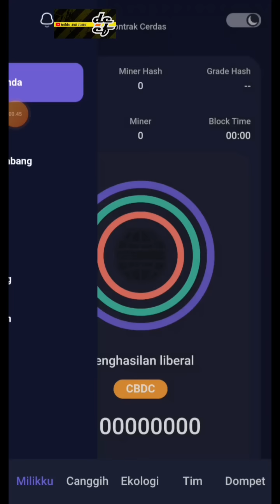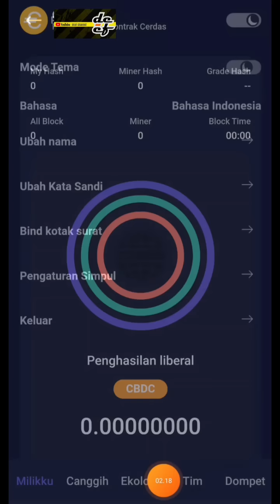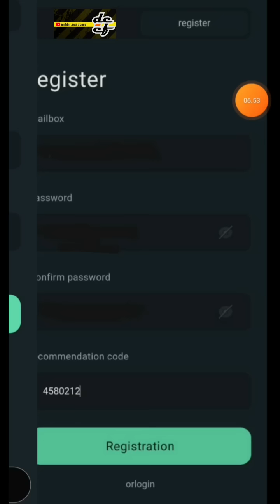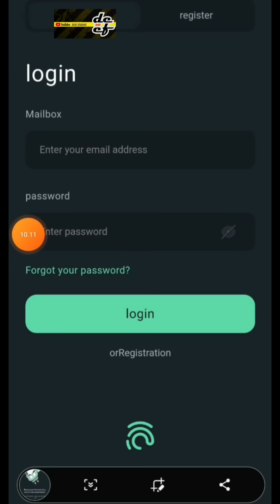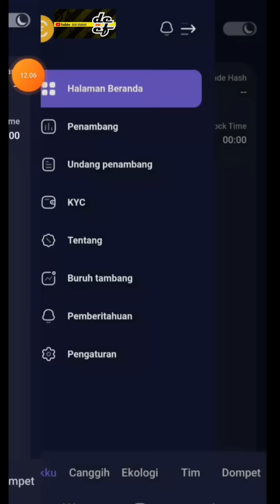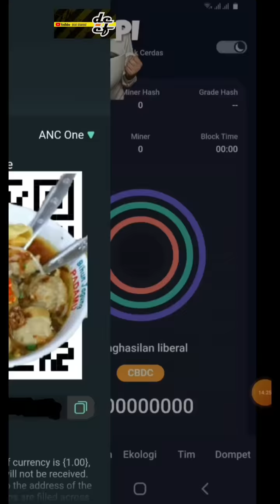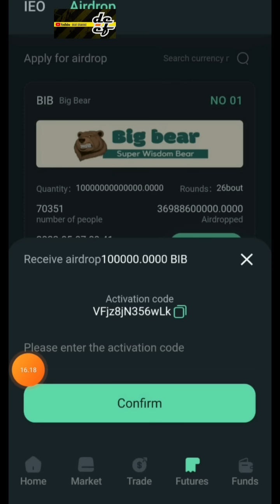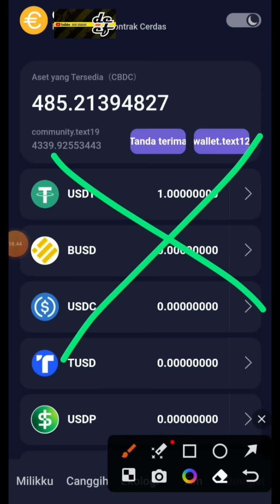PROSES KYC CBDC NETWORK || LENGKAP❗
Mining CBDC*

Kartensi Digital Bank Sentral  CBDC ⛏️⛏️

Kode Undangan:
543136

( Dapatkan 500 hash dengan tautan ini )

🔰Recommended code (wallet ancoin):
4580212

CBDC adalah proyek percobaan bersama dalam pembangunan komunitas yang terdesentralisasi.

CBDC adalah mata uang asli dan lintas rantai Bitccoin, Ethereum, Rantai BNB, TRON, Polygon, Arbitum, Fantom, HECO, Aptos, SUI Devent, OKOKCCHAIN.Token jaringan yang stabil ditautkan ke mata uang legal tertentu dalam rasio 1:1 .